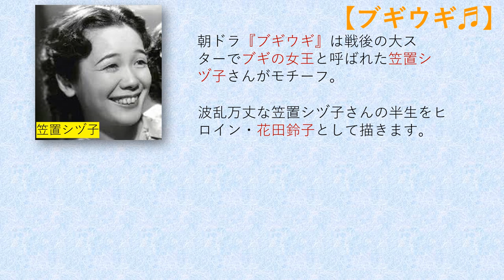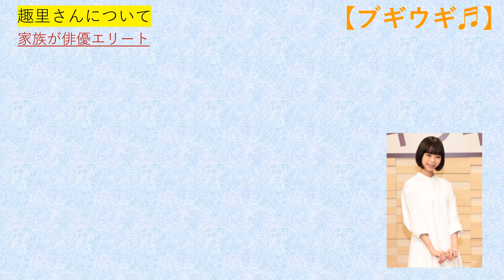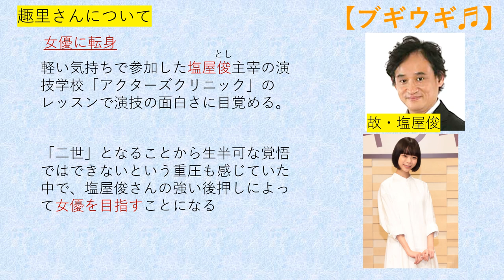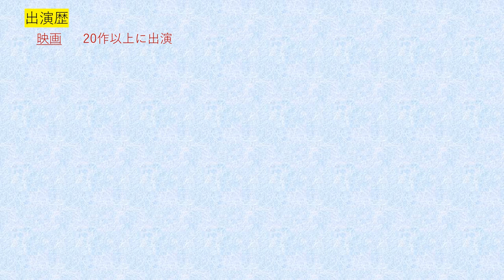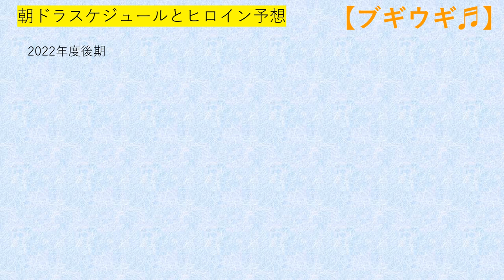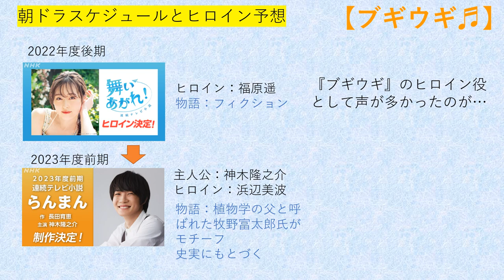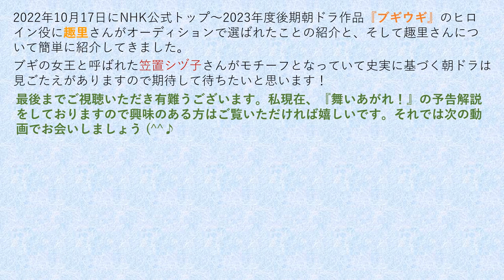【ブギウギ】速報・ヒロイン役決定！笠置シヅ子さんがモチーフとなったヒロイン役を演じるのは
本日、2022年10月17日に来年秋からの2023年度後期朝ドラ『ブギウギ』のヒロイン役がNHK公式より発表がありましたので、取り急ぎ紹介していきたいと思います！